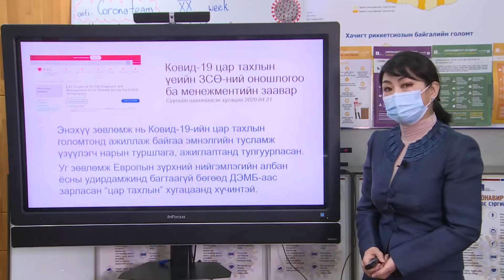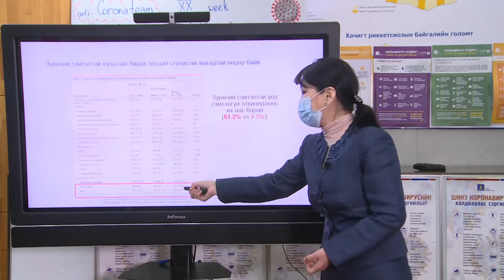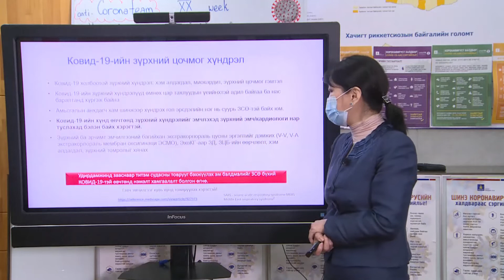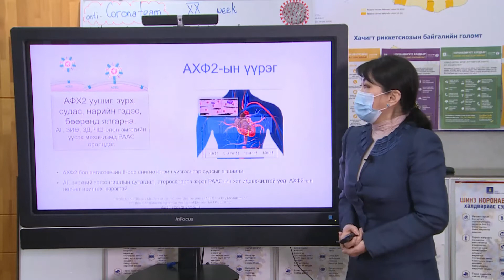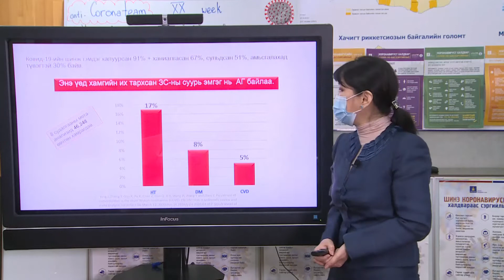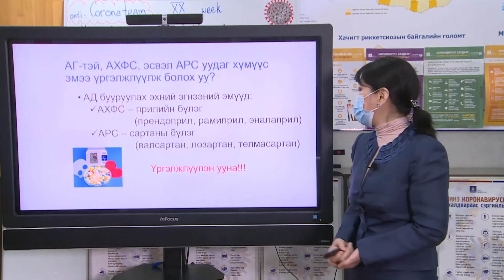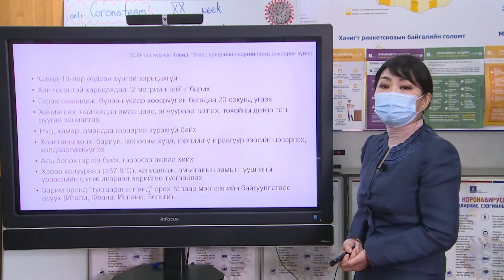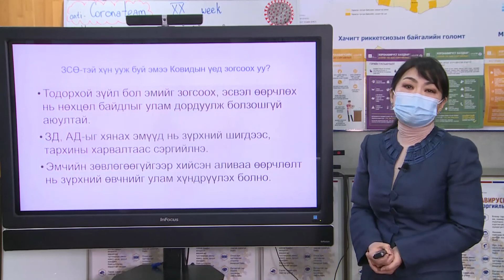COVID-19!!! Зүрх судасны өвчин